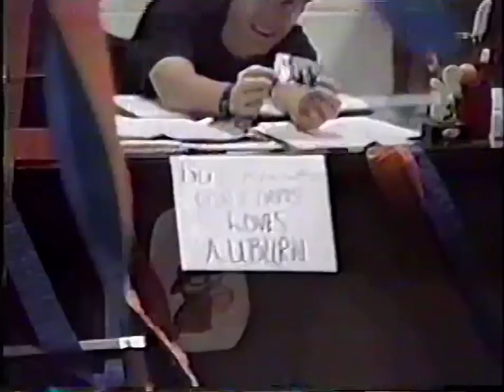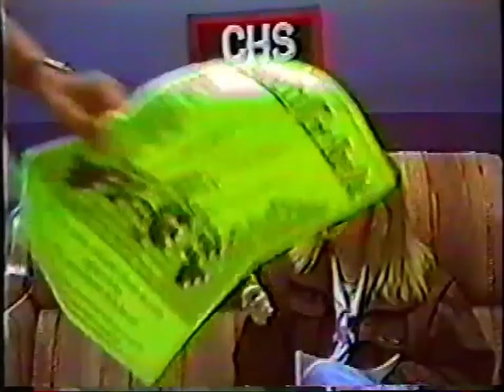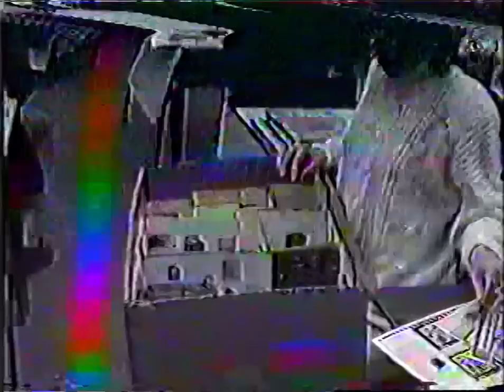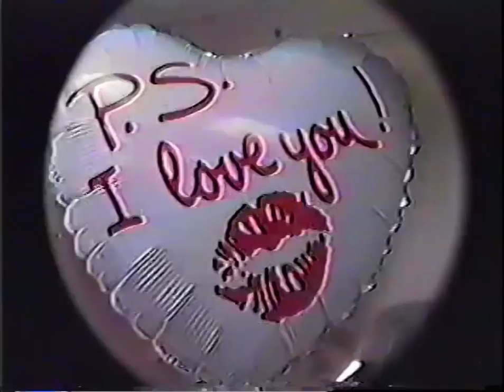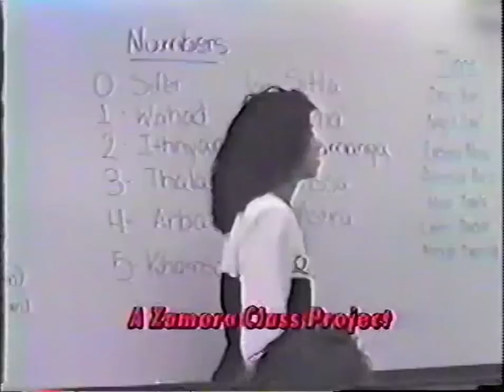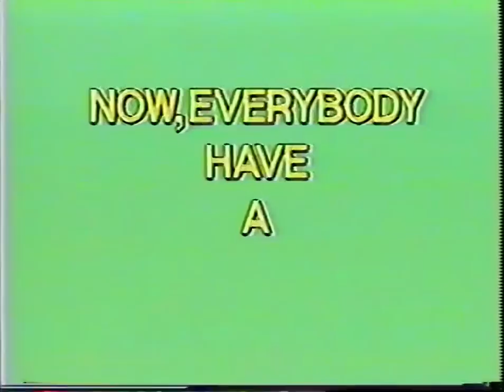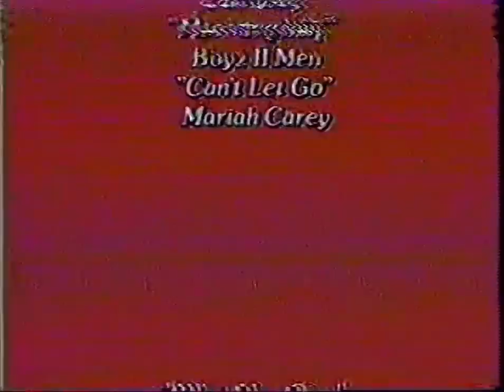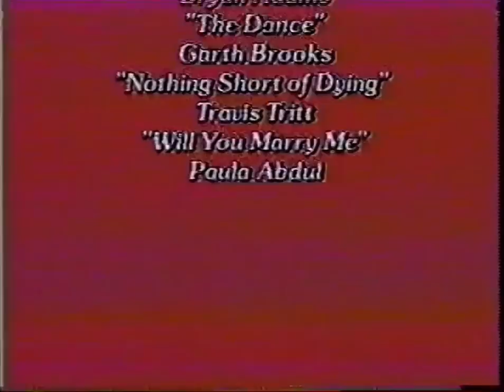CHS Memories 1991 1992 Senior Tape 91 92 Crestview High School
I transferred the only remaining high school memories I have from VHS to DVD and decided to share with the world.  I even tried to upconvert to 720p!  Enjoy this blast from the past!